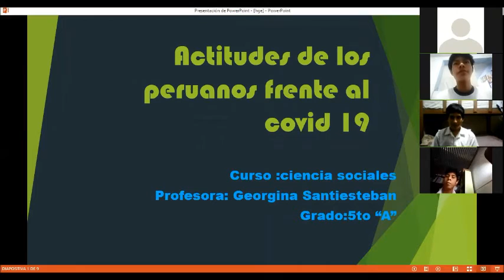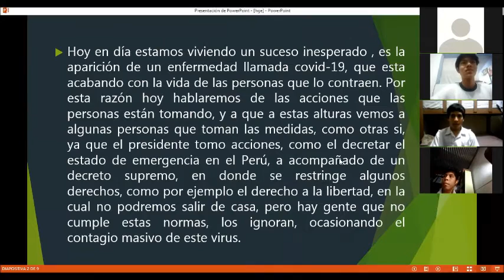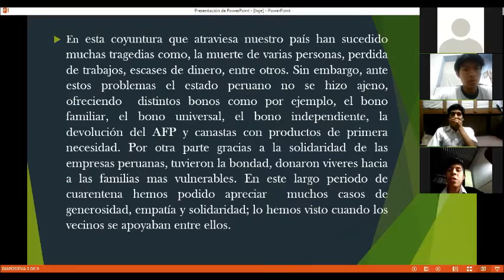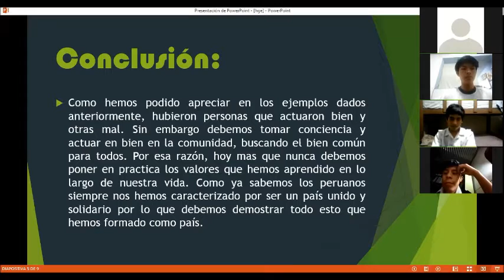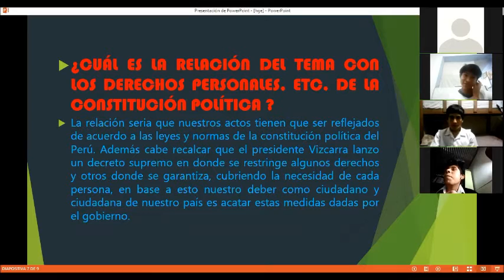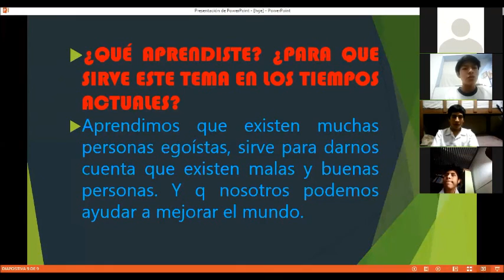ACTITUDES ANTE EL COVID 19-5TOA-6070-H.A.C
LOS ESTUDIANTES RAMIREZ ,FLORES,PLAZA,CALDERON PROM 2020- SE HACEN PRESENTE CON ESTE INTERESANTE TEMA